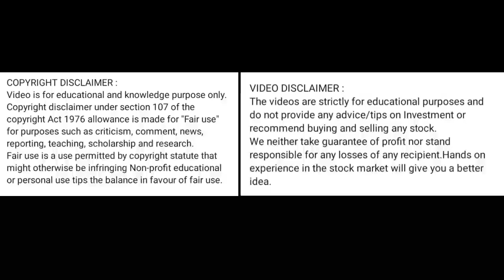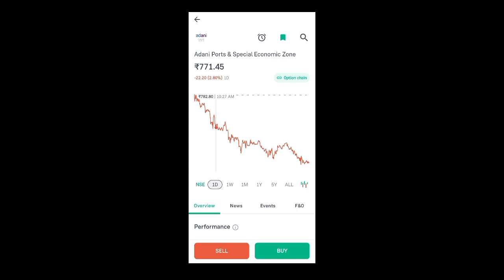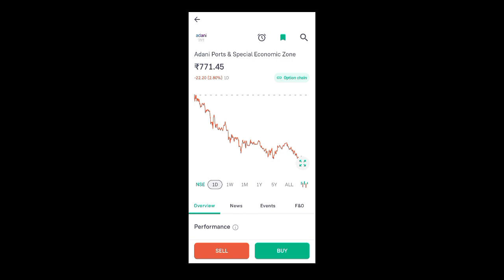adani ports share news today l adani ports share latest news today l adani ports share price today